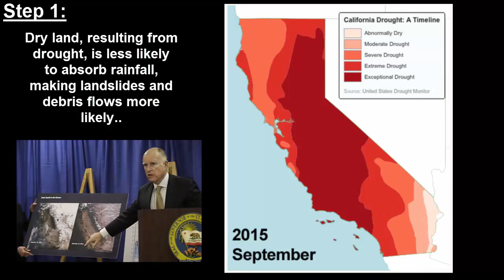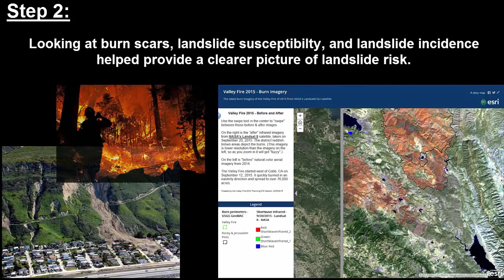El Nino: Story Map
-- an analysis by Direct Relief has identified communities in California’s Los Angeles, San Luis Obispo, Yolo, Lake, and Trinity counties as facing especially high risk from the expected effects of the 2015 El Niño season.